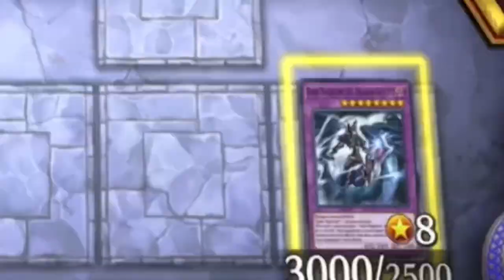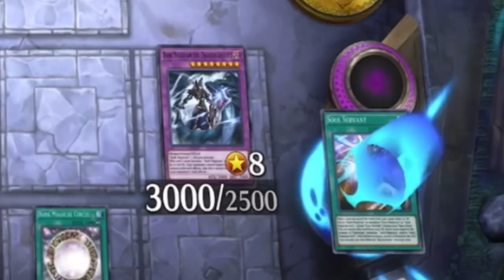WHEN META PLAYER WON'T READ CARD EFFECTS IN MASTER DUEL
Special thanks to Tamashi.

In this video:

Meta Player
Reading Failure
Yugi Muto
Pharaoh Atem